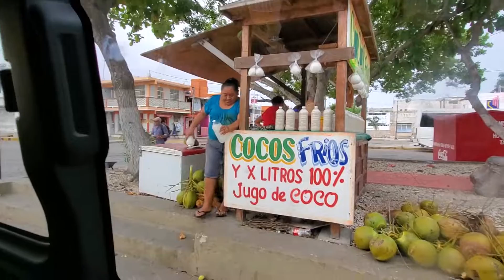A Cruise on the Caribbean! | Part 2 | Royal Caribbean | Love, The Lys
This is Part 2 of our Cruise on the Caribbean!  In this episode, we port in Yucatan, Mexico and spend our day at the beach eating great food and even dance to a Mariachi Band!  :)

Love, The Lys